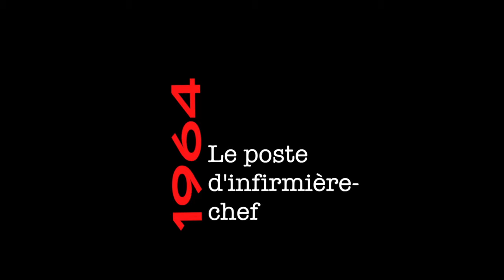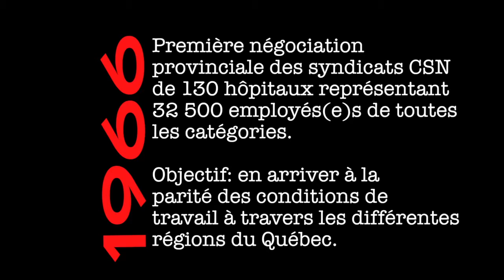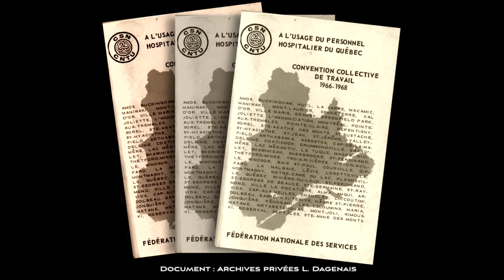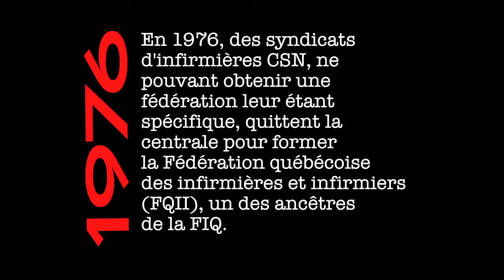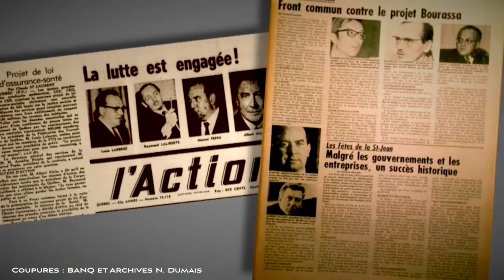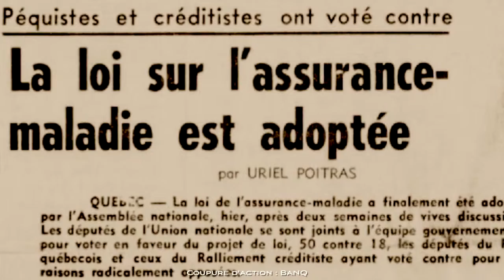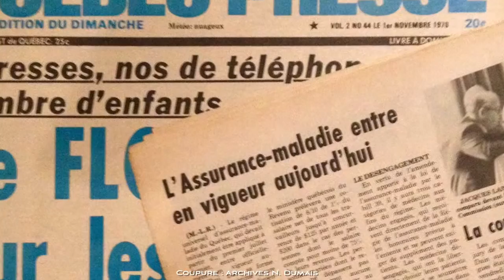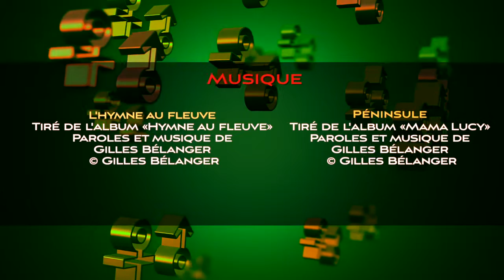Lucie Dagenais, femme de coeur, infirmière et syndicaliste, partie 2 de 2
Il s'agit de la deuxième partie de l'émission 9, saison 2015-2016, de la série «Les Militants»

Première jeune fille de Saint-Sauveur à obtenir un baccalauréat ès arts, Lucie Dagenais décroche un emploi au service social diocésain de Saint-Jérôme. Mais peu après, elle bifurque vers une formation d’infirmière, ce qui lui ouvre les portes de l’Hôtel Dieu de Montréal. C’est là qu’elle s’implique activement dans la mise sur pied d’un premier syndicat d’infirmières.

En 1963, elle entre à la CSN comme conseillère syndicale, ce qui la place au coeur des négociations dans les hôpitaux durant les années 60. Puis, elle devient adjointe au secrétaire-général de la CSN, cela durant la période des grandes luttes syndicales. Par la suite, elle passe au service de formation où elle s’implique surtout en santé sécurité.

De 1969 à 85, Lucie Dagenais va siéger comme représentante du monde du travail à la Régie de l’assurance maladie (RAMQ) où elle va soutenir le droit des usagers. Puis, de 1989 à 1994, on va la retrouver au Conseil du statut de la femme où elle défendra ardemment l’égalité en emploi ainsi que les droits parentaux.

De nos jours, elle continue de militer, cette fois pour la défense et l’amélioration du système public de santé en collaboration avec Médecin québécois pour le régime public (MQRP).

Fait à souligner, en 1979, elle devenait la compagne de Marcel Pepin, ancien président de la CSN.